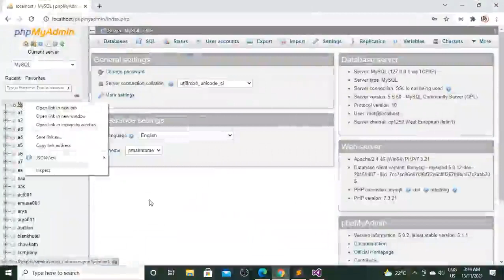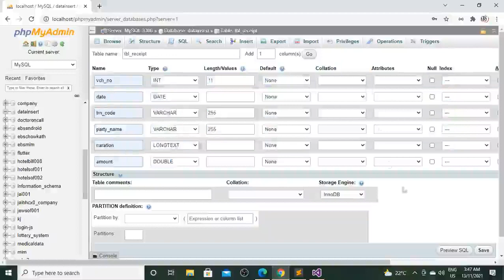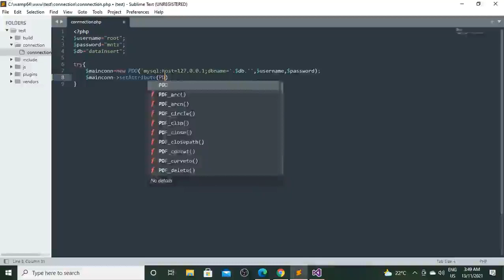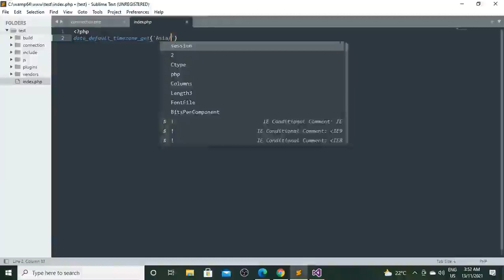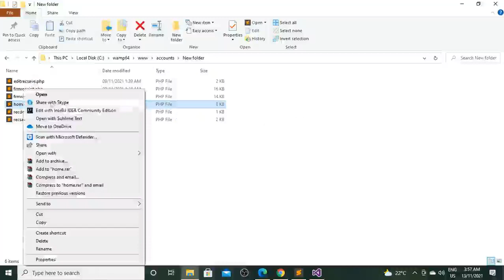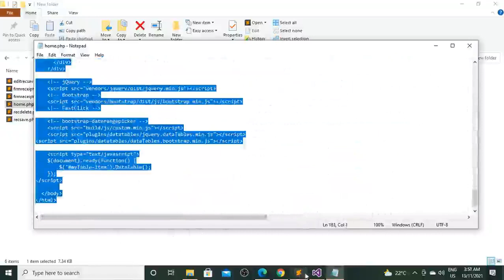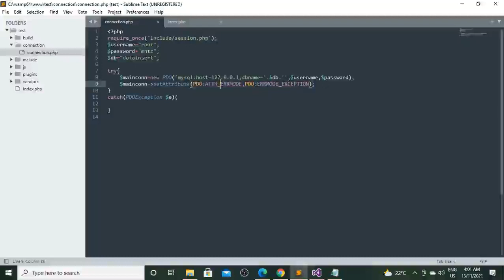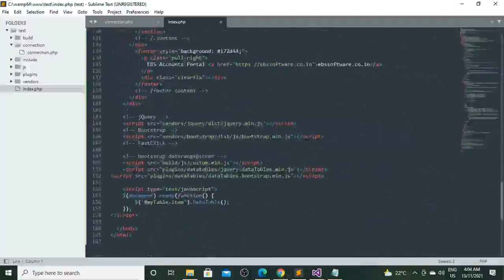How to Insert, Edit or Modify and delete using PHP & MySQL with the help of JavaScript. Part- 1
This video show you how to insert , edit or modify and delete record using MySQL and php, this is a series tutorial and this is the PART 1, its show you demo to create or insert data in database and edit record and also delete multiple record  at a time.